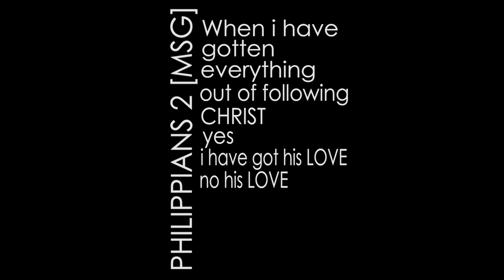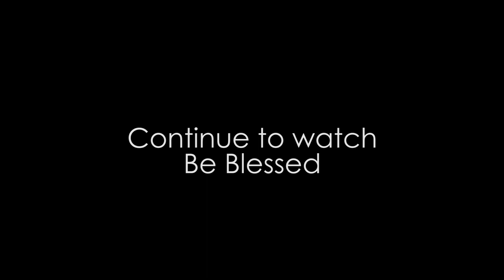HUMILITY- Greatest Mantle Ever put on Man! - dr Joshua paul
Must listen !!Powerful Teaching on Humility